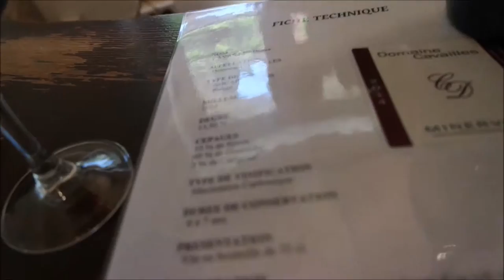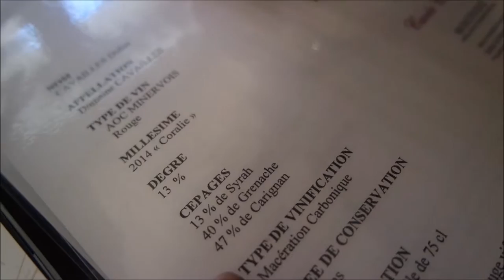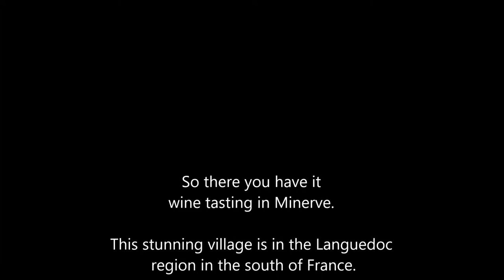Wine tasting cycle tour in South France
While exploring the Languedoc region in south France we popped into Minerve to taste some wines!